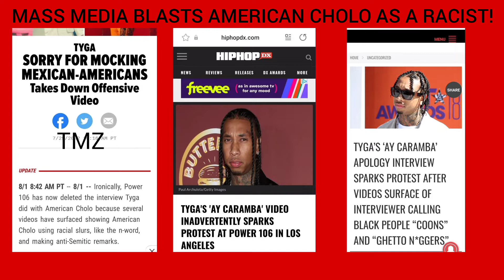American Cholo (Tmz, Complex, Paper Magazine, The Source, Hip Hop Dx BLAST American Cholo for racism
Big Gil wanted fame and now hes about to get it. This is a clip of The American Cholo making antisemetic comments. Since this clip has been retweeted 30,000 times several media blogs have updated their stories and created new stories highlighting Gil's racist and antisemetic videos.  We're just getting started Gil. Fight the Power!